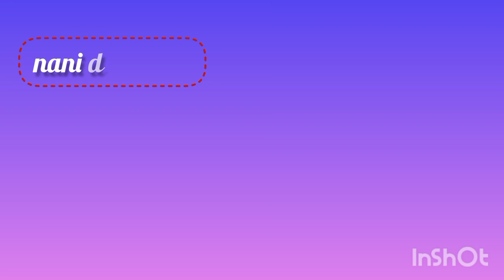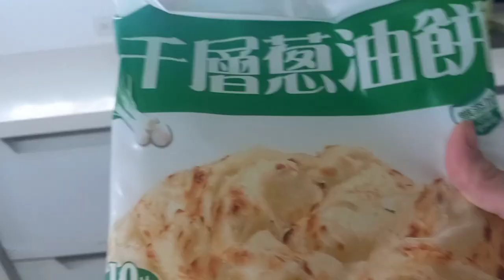enak parah crispy pol⁉️ bikin Chong you ping tanpa telur ternyata jauh lebih enak Naniditaiwan#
halo teman teman di vidio kali ini aku bikin sarapan Chong you ping nih teman teman  buasanya aku pake telor  tapi kali ini aku mau bikin tidak pake telor gaes ternyata enak sekali hasilnya juga crispy crispy maknnya tambahkan kecap manis dan saus cabe was mantap sekali